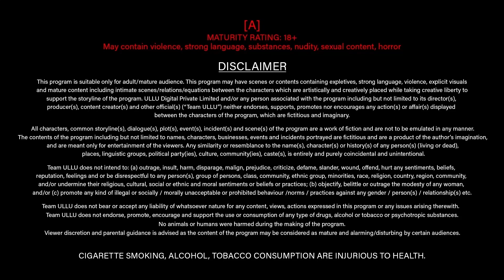पियाली ने राकेश से शादी क्यों नहीं की? | Le De Ke Bol | Ullu Gold | ullu web series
In this new age of gender equality, Piyali fights against the conventional demands of dowry and gets married to Rakesh who holds a much lower stature in the company they both work in.